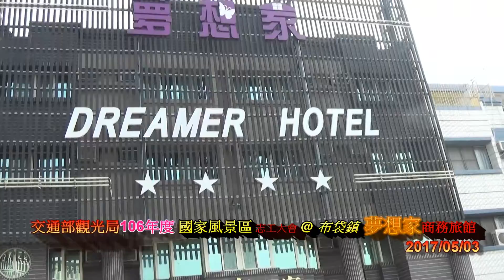交通部觀光局106年度志工聯誼大會 @ 搶灘外傘頂洲 2017/05/02